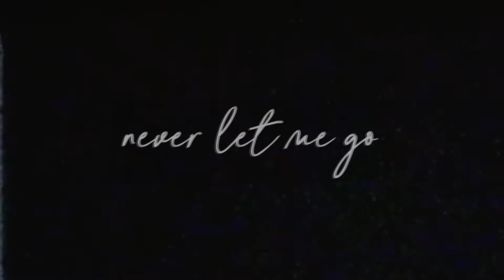Never Let Me Go | Music Video